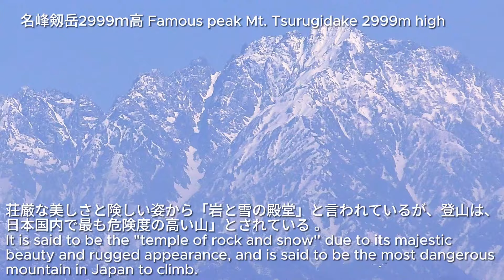春の海越し立山連峰 2024.5.3－自然と人間－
長い間、春霞や雲に隠れていた海越し立山連峰をクリアーに撮ることが出来ました。ずいぶん、山の雪が消えていました。分かりやすく、「自然と人間」を再確認しました。
ゆったりとお楽しみ頂ければ嬉しいです。実は4/10と5/3に撮影しました。よろしければ、貴方のコメントをyoutube欄上に！
では、またお会いしましょう。

Tateyama Mountain Range across the sea in spring 2024.5.3
－Nature and humans－
I was able to take a clear videos of the Tateyama Mountain Range over the sea, which had been hidden by haze and clouds for a long time.
Half of the snow on the mountain had disappeared.
In an easy-to-understand manner, I reconfirmed the concept of "nature and humans."
I would be happy if you could relax and enjoy it.
If you like, leave your comments on the youtube section!
Tateyama Mountain Range Across the Sea#Spring#Natural Scenery